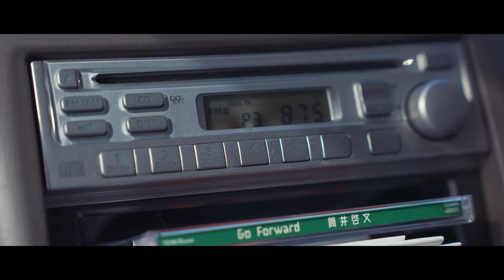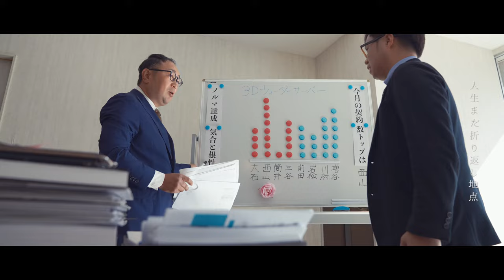筒井啓文 MV『SUPER HERO』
〜人生、まだ折り返し地点
　　　　　　これから俺はおもしろい〜

頑張るあなたに届ける応援歌

『SUPER HERO』

Lyrics：筒井 啓文
Arrangement：池住 祥平

Vocal : 筒井 啓文
Chorus : 池住 祥平
　　　    ツーライス(大ちゃん、ヤス)
　　　　三谷 高則
　　　　MIHO
　　　    大西 由梨

Recorded：水間 調(Sally's★Bar)
Mixed : 水間 調(SM-Studio403)
Director of Videographer：動画工房Story

　　　　　Freestyle 絆 (追手筋1丁目 小柳ビル１F)

Appearance : ツーライス大ちゃん、ヤス
　　　　　　筒井軍団1号2号

Special Thanks : 株式会社OFFICE SOUSHIN
　　　　　　　  スリーディー・エンタテインメント株式会社